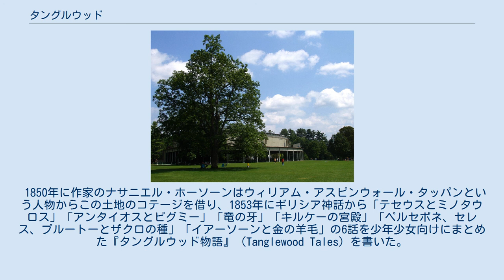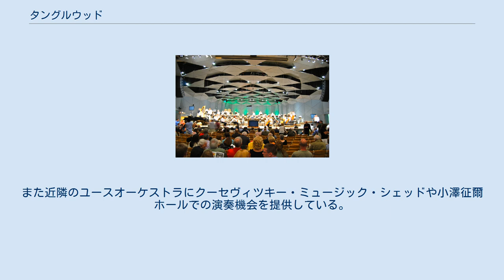タングルウッド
クーセヴィツキー・ミュージック・シェッド クーセヴィツキー・ミュージック・シェッドの内部 小澤征爾ホール 小澤征爾ホールの内部 タングルウッド（Tanglewood）はマサチューセッツ州バークシャー郡レノックスとストックブリッジおよびコネチカット州にまたがる南北158kmにわたる丘陵地帯である。
最も標高の高い山はCrum Hill（標高866メートル）。
そこで毎年夏にタングルウッド音楽祭とタングルウッド・ジャズフェスティバルが開かれ、1937年よりボストン交響楽団の夏季の活動拠点となっている。
 1850年に作家のナサニエル・ホーソーンはウィリアム・アスピンウォール・タッパンという人物からこの土地のコテージを借り、1853年にギリシア神話から「テセウスとミノタウロス」「アンタイオスとピグミー」「竜の牙」「キルケーの宮殿」「ペルセポネ、セレス、プルートーとザクロの種」「イアーソーンと金の羊毛」の6話を少年少女向けにまとめた『タングルウッド物語』（Tanglewood Tales）を書いた。
タッパンはそれを記念してコテージを「タングルウッド」と名付け、周辺のタッパン家が所有する土地もタングルウッドと呼ばれるようになった。
 タングルウッドは同名の物語に由来する地名である。
地名が先にあってホーソーンの物語が描かれたのではない。
この本は児童向け物語集、「A Wonder-Book for Girls and Boys」の一部を構成している。
 1934年、ニューヨーク・フィルハーモニックのヘンリー・ヘドリーはバークシャーでの音楽祭開催を企図し、ニューヨークの資産家であったガートルード・ロビンソン・スミスに相談を持ちかける。
多忙を理由に面会は複数回にわたって断られた方、最終的に面会は実現し、スミス女史は音楽祭の企画に熱中。
1935年にストックブリッジのハンナ・ホース・ファームにて1回限りのコンサートが開催され、成功を収める。
利益は400ドル（当時）以上であった。
翌年のコンサート継続が期待されたが、ヘンリー・ヘドリーの健康悪化を理由に頓挫した。
 1936年、スミス女史はこのコンサートの企画にボストン交響楽団をスカウトした。
ボストン交響楽団が初めてバークシャー郡で演奏会を開き、最初の3つのコンサートシリーズはテントの下で開かれ、1万5千人の聴衆を集めた。
それを聞いたメアリー・アスピンウォール・タッパンはタングルウッドの一族の土地210エーカーをボストン交響楽団に寄贈した。
 1937年、ボストン交響楽団はタングルウッドでオール・ベートーヴェン・プログラムを演奏した。
1938年には演奏会場として5100席の扇型の小屋（クーセヴィツキー・ミュージック・シェッド）が建設された。
2年後に指揮者のセルゲイ・クーセヴィツキーは300人ほどの若手の音楽家を集めて、バークシャー音楽センターと呼ばれる夏季講習会（今日のタングルウッド音楽センター）を開いた。
 ボストン交響楽団は第二次世界大戦中の1942年から1945年までを除いて、毎夏クーセヴィツキー・ミュージック・シェッドで演奏会を開いている。
1959年にクーセヴィツキー・ミュージック・シェッドは改装され、1986年には隣接するハイウッドの土地を買収して約40％面積が増大した。
1994年には新たに拡張された土地に小澤征爾ホールが建設された。
 レナード・バーンスタインの最後の舞台は1990年8月のタングルウッドでのボストン交響楽団との演奏会であった。
 その他の劇場、室内楽ホール、運営施設などの建物がタングルウッドの土地全体に散在している。
 タングルウッドでは、著名な音楽家を招いての演奏会が開催されるだけでなく、タングルウッド音楽センターでプロを目指す音楽家たちへの講習が行われている。
さらにボストン大学タングルウッド・インスティトゥートでは高校生のための講座が開講されている。
また近隣のユースオーケストラにクーセヴィツキー・ミュージック・シェッドや小澤征爾ホールでの演奏機会を提供している。